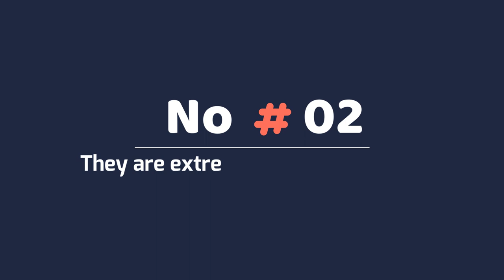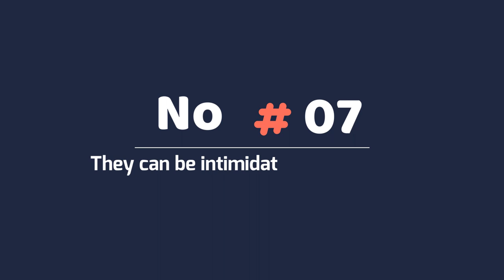10 Advantages Of Having A Doberman Dog As A Pet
10 Advantages Of Having A Doberman Dog As A Pet